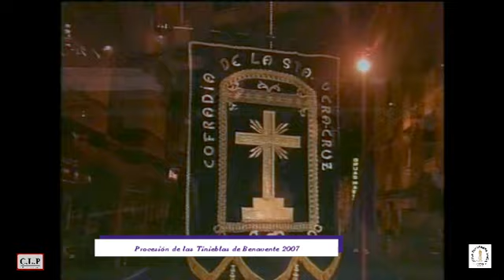Benavente (Zamora) en Semana Santa 2007. Procesión de las Tinieblas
En 2007 es cuando acontece el desfile de las Tinieblas en Benavente que ahora mostramos. Buena ocasión para recordarlo o conocerlo.